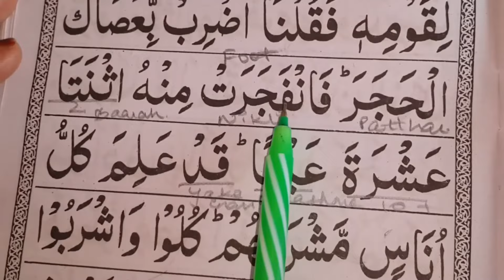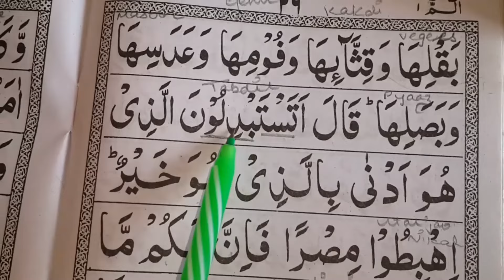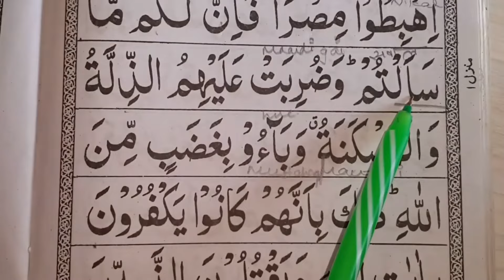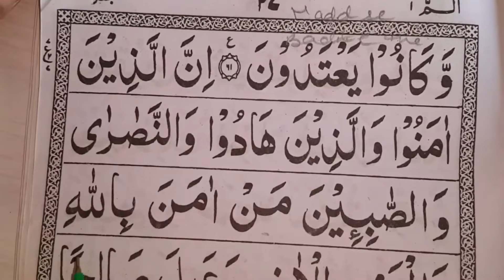Surah Baqara | 7th Ruku | Aayat No 59 Ke baad | Word To Word | Quran Translation | Urdu | hindi